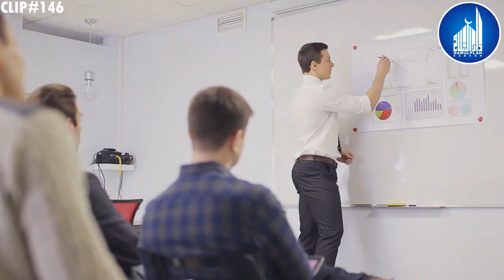Domestic Violence || Jawad ahad